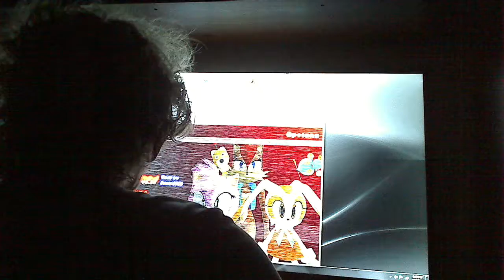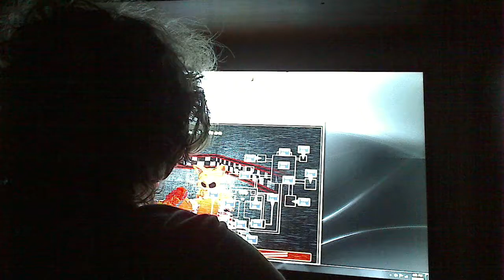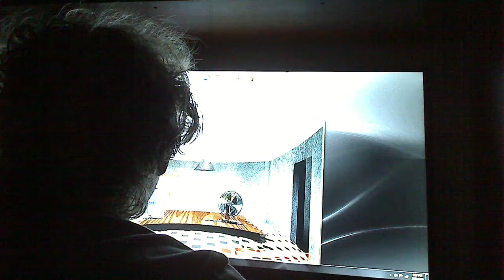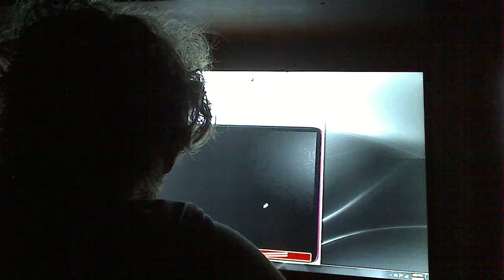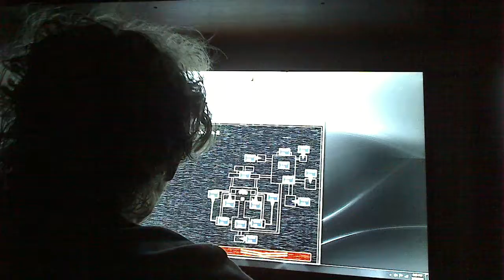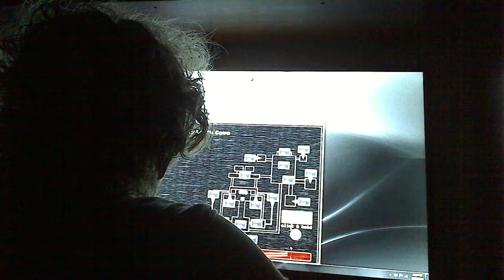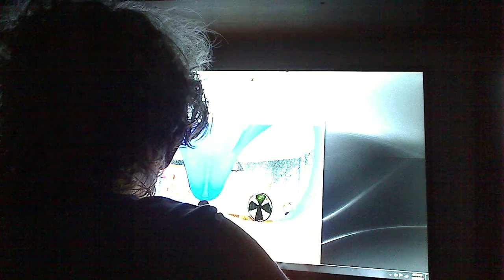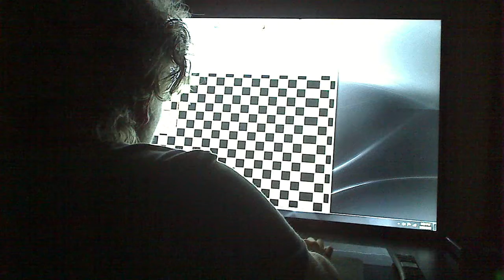The .Exes are back | The Runner Demo-Man 2 Play's Five Nights At Sonic's 2 Reimagined (Part 1)